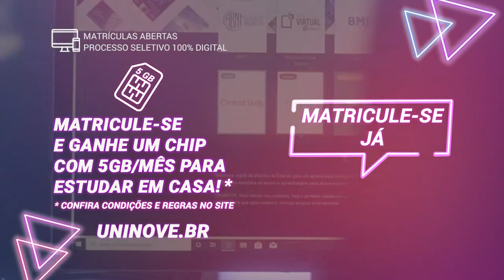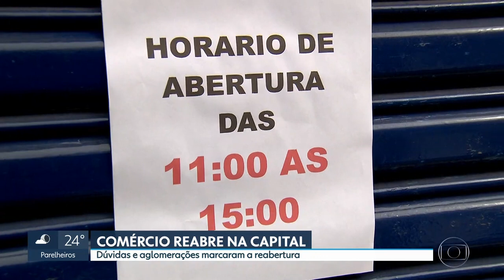HD - Escalada do "SP2" com Márcio Gomes - 10/06/20 | Globo SP